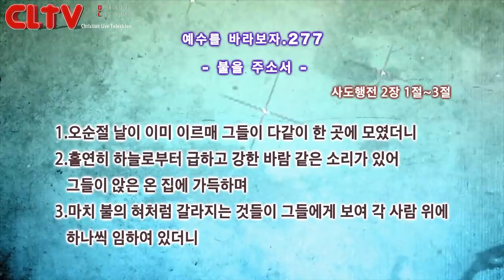CLTV 파워금요예배ㅣ예수를 바라보자(277회)ㅣ'불을 주소서'ㅣ화광교회(윤호균 목사)